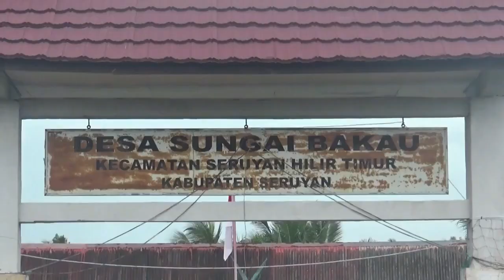DPRD Seruyan tampung usulan masyarakat terkait pengadaan mobil ambulans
ANTARA - Anggota DPRD Kabupaten Seruyan, Kalimantan Tengah Hj. Masfuatun menanggapi positif usulan masyarakat Sungai Bakau terkait pengadaan mobil ambulans. (Radianor/Redianto Tumon/Rini Andriani).